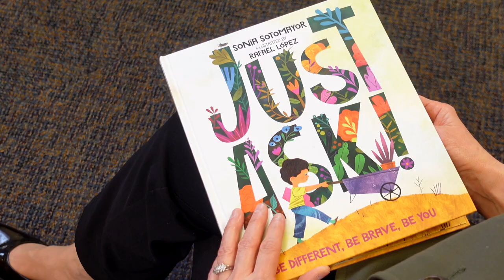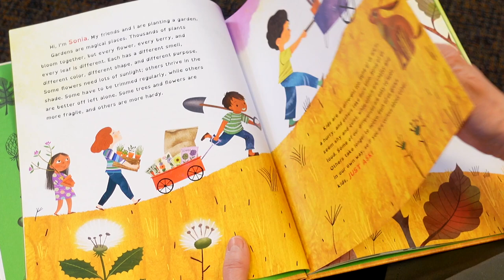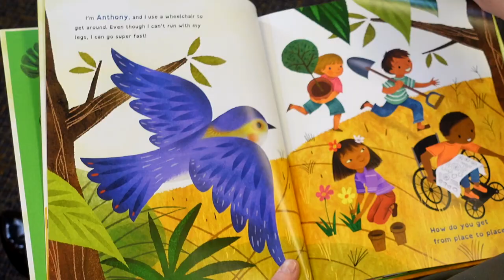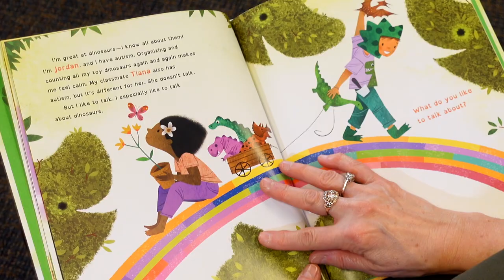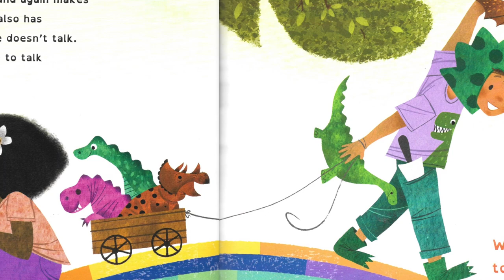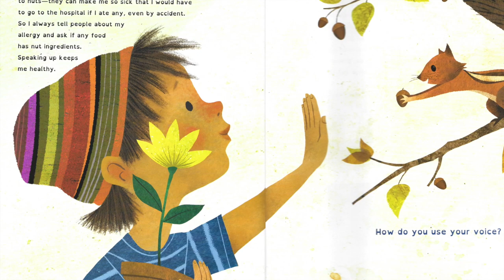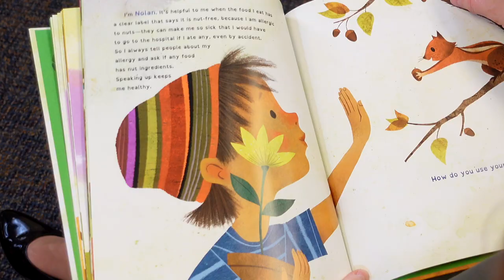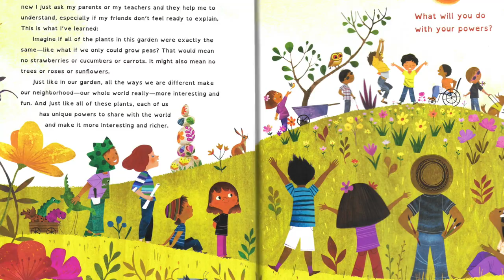"Just Ask!: Be Different, Be Brave, Be You" | Read Aloud Books for Kids | Nancy's Book Corner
Join Nancy Trush for the next episode of Nancy’s Book Corner as she reads "Just Ask!: Be Different, Be Brave, Be You", written by U.S. Supreme Court Justice Sonia Sotomayor and illustrated by Rafael Lopez. This caring book teaches us that feeling different, especially as a kid, can be tough. But in the same way that different types of plants and flowers make a garden more beautiful and enjoyable, different types of people make our world more vibrant and wonderful.

Nancy’s Book Corner, led by our very own Nancy Trush, an early childhood educator (and Daniel’s mom), is a read-aloud series of children’s books that introduce disabilities and celebrates differences. Designed with children in mind but with a universal message for all, Nancy brings viewers along on a fun, educational, and thought-provoking journey using books from a variety of authors to help everyone see the ability in disability.

Please click the link for the full transcript of the video on our

About the DMF Virtual Community:
The DMF Virtual Community was launched on May 15, 2020. A place where individuals of all abilities can connect, engage, and celebrate the joy of music together. It is broken out into three areas: A) DMF On-Demand is a resource for fun, educational and interactive videos. B) Virtual Live Events are a way to keep everyone connected through music, regardless of where they may live. C) Virtual lessons and small group classes provide an opportunity for individuals to experience the joy of music, in the comfort of their own homes at an affordable price.

About Daniel’s Music Foundation:
DMF was founded in 2006 to empower individuals with developmental and physical disabilities by combining music programs with community and socialization. We believe in inclusion, diversity, and the indelible ability of all individuals to creatively express their best selves. danielsmusic.org.